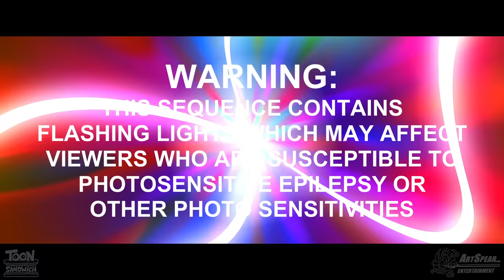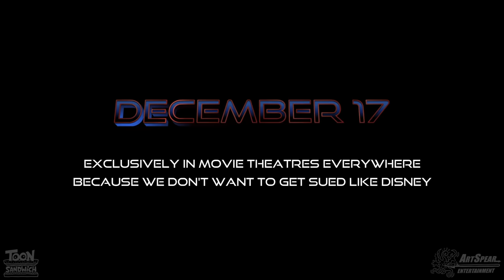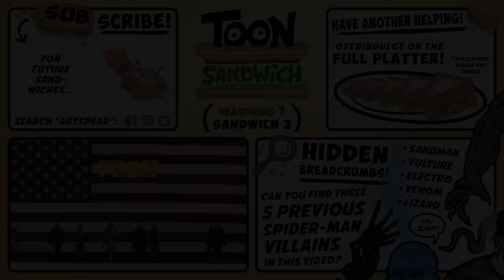Spider-Man No Way Home Trailer Spoof - TOON SANDWICH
In this animated parody of the Spider-Man: No Way Home trailer, MJ develops arachno-boyfriend-phobia, Aunt May maykes a mint, Wong heads off and Peter parkours his way into the Multiverse after checking in with the resident Doctor Strange for a spell, then says "No way, homie" to some surprise visitors from earlier attempts by Sony to speak Franch(ise).